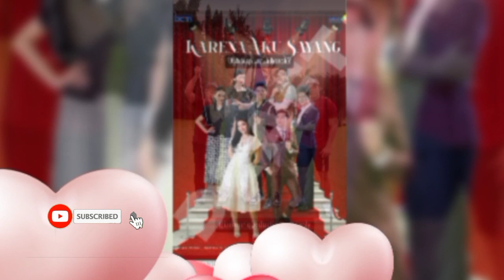VERREL BRAMASTA & FEBBY RASTANTY BANJIR DUKUNGAN ATAS SINETRON KARENA AKU SAYANG, BAKAL ADA CINLOK?